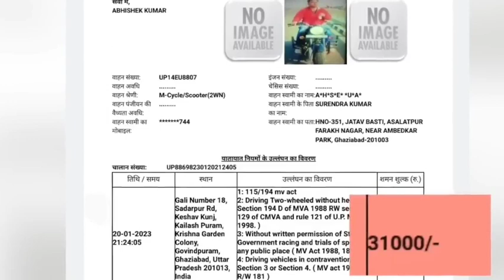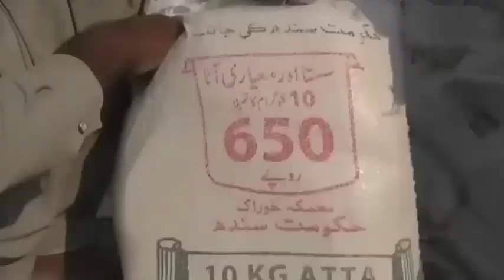योगी के रहते सड़क पर हीरो बनना पड़ा भारी